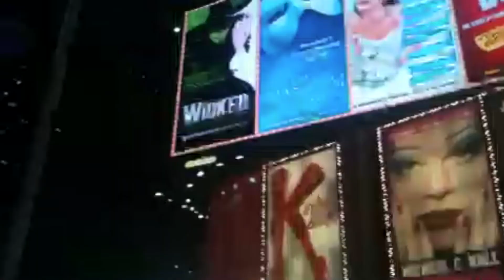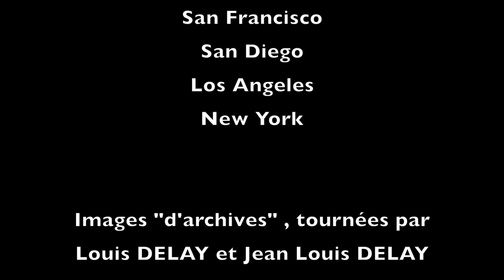Prisonnière d'une Pellicule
Film essai. - "Tarnation 2.0"

Travail dans le cadre d'un cours sur le film essai à l'Université de Strasbourg.

Je me suis inspiré en grande partie du travail de Jonathan Caouette, et de son film Tarnation. Je me suis intéressée au travail de Pelechian.

Après un séjour de deux mois aux Etats-Unis, où j'ai filmé beaucoup, je me suis demandée que faire de ces images.
En effet souvent lors de voyage on filme pour faire des vidéos souvenirs de vacances. Mais je me suis rendu compte que ce n'était pas que pour cela que je filmais ... Alors pourquoi? j'ai donc fait une introspection dans mon passé, comme J.Caouette, afin de comprendre cet intérêt pour la vidéo.
J'ai découvert que j'a toujours été filmé dans mon enfance, et donc très souvent en contact avec la caméra. C'etait mon grand-père et mon père qui filmaient encore et toujours. J'ai réalisé qu'ils ne filmaient pas que pour le souvenirs, mais aussi avec une volonté d'expérimenté ce ce medium et la caméra. Faire des images juste pour l'image sans volonté derrière.
C'est donc un héritage que je porte en moi et ainsi j'ai cherché à retravailler le montage de ces images (les miennes et les leurs) simplement pour le travail du montage, sans volonté de souvenirs, mais avec la passion de la vidéo et une volonté de poursuivre cette heritage...